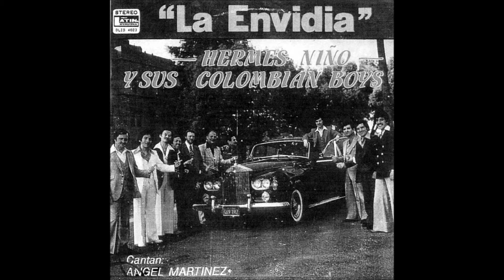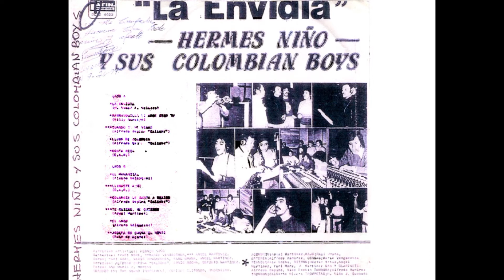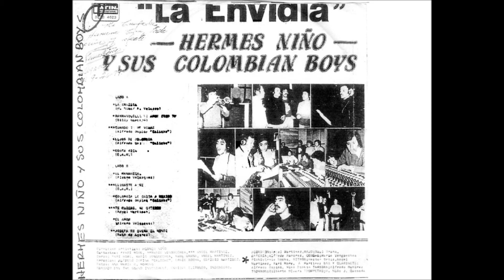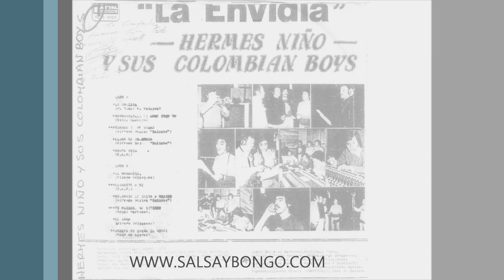LA ENVIDIA HERMES NINO Y SUS COLOMBIAN BOYS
la mejor salsa el mejor oyente.